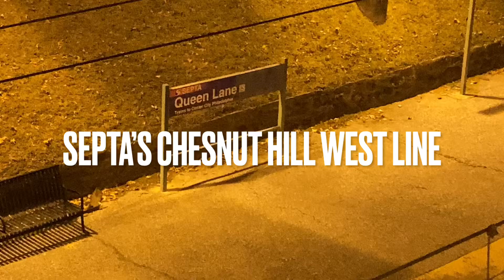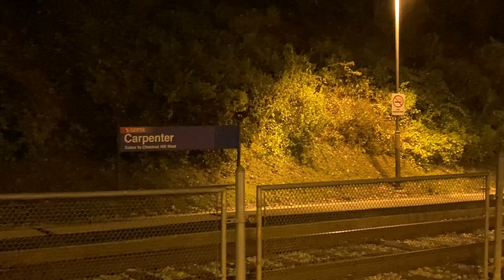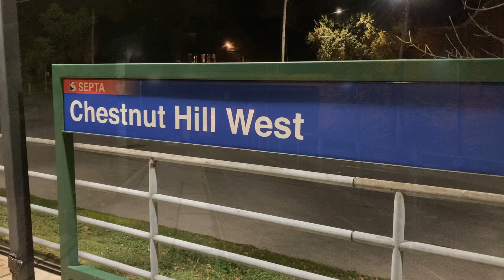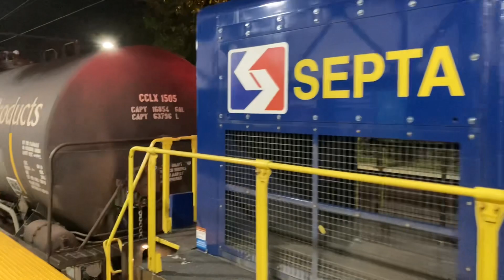SEPTA’s Wash Train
During the autumn season, when the leaves fall, SEPTA cres are hard at work “c￼leaning the tracks”. The reason for this is because when leaves fall onto the rails trains ride over them and squeeze an oily substance on the rails making them slippery. This known as Slippery Rail Season where trains can slide right through and pass stations stop signaling and other stuff. SEPTA has 3 wash trains to fight the slippery rails. These trains consist of a diesel locomotive, a tank car to store the water, a flat car with high pressure water spray fitted on the bottom, and an old passenger car that is used as a cab control car.  The flat has a diesel powered generator mounted on top to power the spray heads which are aimed directly at the rail heads.

At the rear of the train the old cab car was purchased from New Jersey Transit and is the car body of an Arrow II MU car.

NJ Transit has a similar operation known as the Aqua Train.

In this video we will witness the Wash Train in action as it passes stations on the Chesnut Hill West Line. The crew calls themselves out as Wash III over the radio. This line is former Pennsylvania Railroad’s Chesnut Hill Branch.